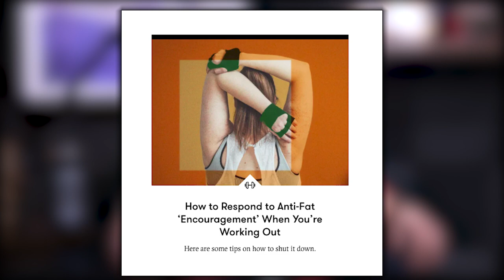The Current Body Acceptance Movement Is Harming People’s Health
Mindpumpstore.com

Minddpumppartners.com

Free resources & guides on building muscle, fat loss, improving mobility, & more